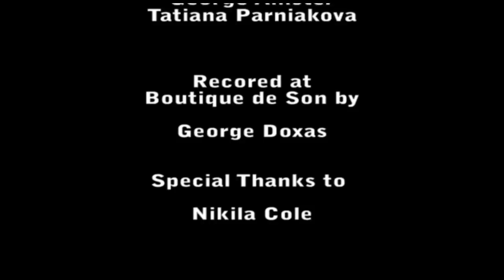A Unique Identity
Shot on November 22, 2009 at Boutique De Son in Montreal, "A Unique Identity" is the second in a suite of short films about jazz. Featuring Al McLean on saxophone, Kevin Dean on trumpet, Morgan Moore on bass and Hans Verhoeven on drums.

The film looks at the deep commitment jazz musicians make to their music, and how their sound and musical process affects their identity as artists and people. The tune is Mercer Ellington's 'Things 'Aint What They Used To Be', and Dean and McLean trade heartfelt, bluesy solos.

Both musicians are playing vintage instruments that are not their usual horns; Dean an ornate 1912 Harry B. Jay Columbia trumpet, and McLean a quirky 1920's Buescher C Melody sax.

"People keep asking me where I'm going to play my C Melody," McLean laughs. "I just say 'at a gig!'"  McLean defies the common notion that the C Melody is an obsolete instrument, exacting a dirty, soulful sound from the horn. "It's basically an extruded alto sax, most people make the mistake of using a tenor mouthpiece, it just needs a large alto mouthpiece and it sounds great."

The film's director Randy Cole asked McLean and Dean to play a variety of vintage horns during this session, which took the musicians slightly out of their comfort zone, resulting in an unpredictable and fresh performance.

Cole has a longstanding fascination with Jazz, both as a language, and as a living contemporary art form, albeit changed from the heady days of its inception. "Jazz musicians are storytellers principally," Cole says, "the richness of communication between themselves, and with an astute audience is remarkable. A true unspoken language."

Musicians were recorded by prolific Montreal recording engineer and impresario George Doxas, horn mics used were an RCA 77D ribbon, and Neumann U67 tube microphone.

Al McLean can be heard regularly in Montreal's Jazz venues, and is a sought after saxophone repair man. Read more about Al McLean here:

Kevin Dean is professor, and a founding faculty member of the Jazz program at McGill University's Schulich School of Music